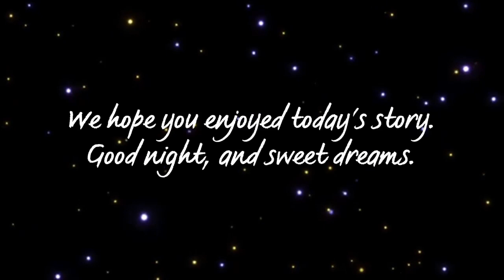A Relaxing Crime Sleep Story | The Alice Crimmins Case | Bedtime Story for Grown Ups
In the summer of 1965, Alice Crimmins' children vanish, thrusting her into a media-fueled trial. Despite conviction, doubts linger, leading to an overturned verdict in 1971, exposing the flaws of justice.

00:00 Welcome to The Phantom Troupe
00:20 Relaxation before sleep story
02:09 Shadows of Innocence The Alice Crimmins Case
11:03 Relaxing and Calming Music

About The Phantom Troupe: Discover a captivating escape with our channel—short suspense stories and unsolved mysteries unfold, offering the perfect blend of intrigue and relaxation for bedtime bliss. Your go-to choice for thrilling tales and mysterious bedtime narratives.